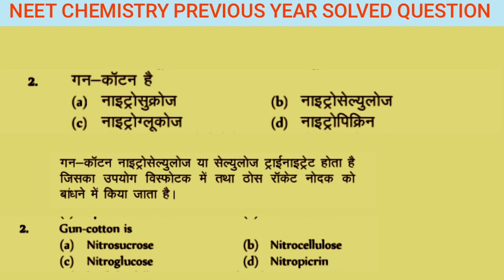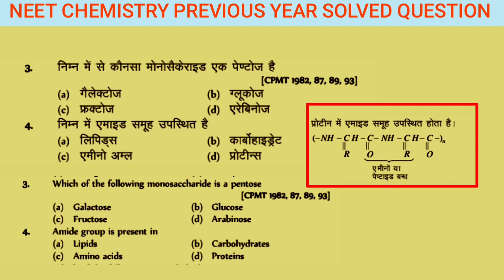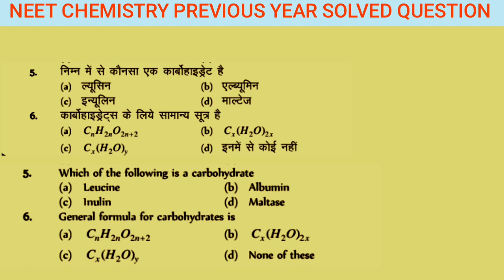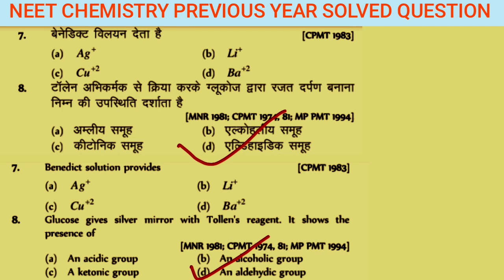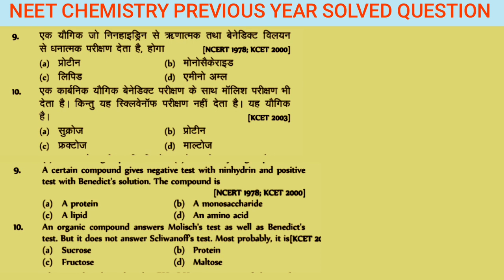NEET Previous Year Solved Question Paper Hindi/NEET Chemistry Chapter wise MCQ in Hindi/ Biomolecule